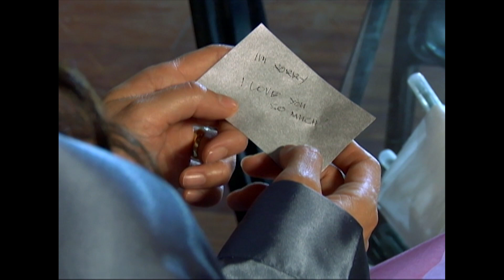Lastikman Episode 33 Highlights | FamTime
Muling maghaharap: Lastikman VS. Babaeng Paruparo na si Mothra!